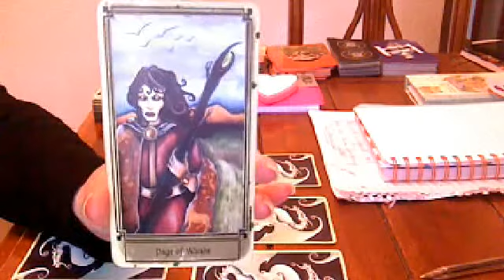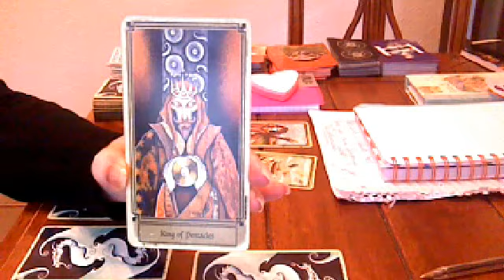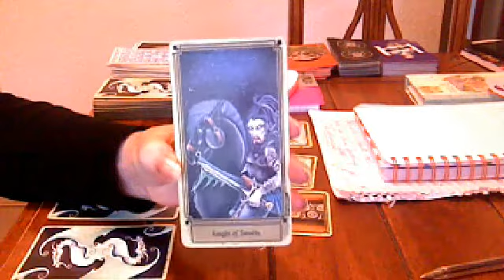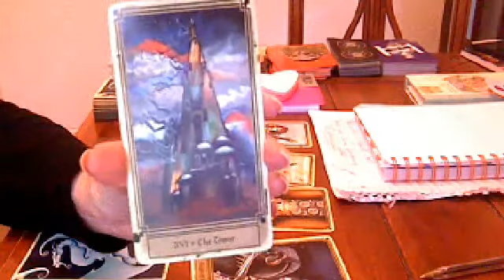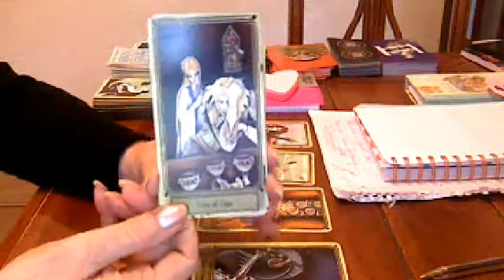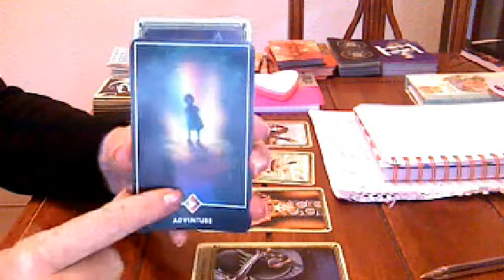CAPRICORN WEEKLY TAROT SCOPE FOR MONDAY 14TH OCTOBER